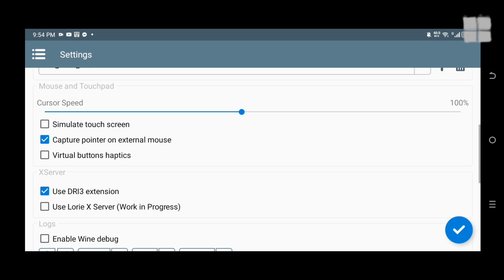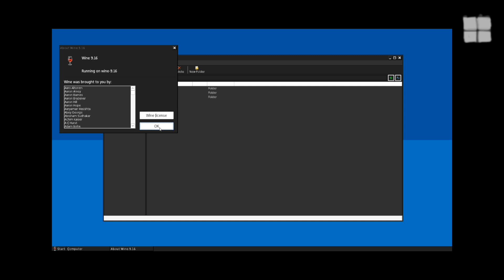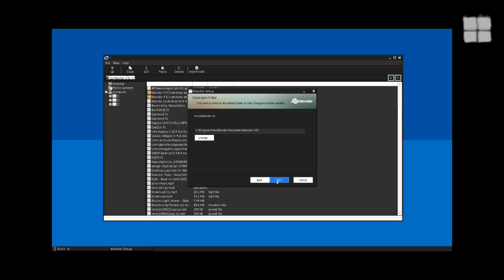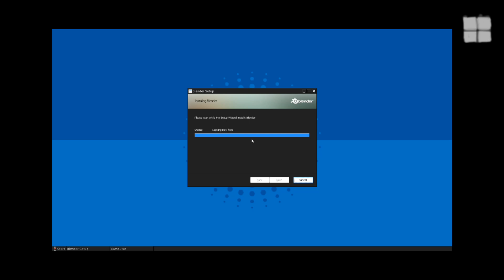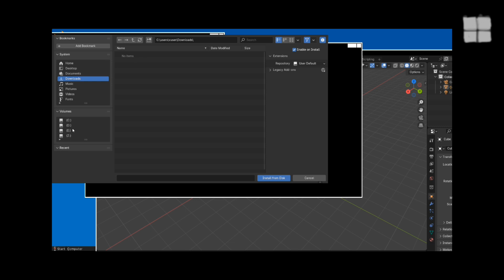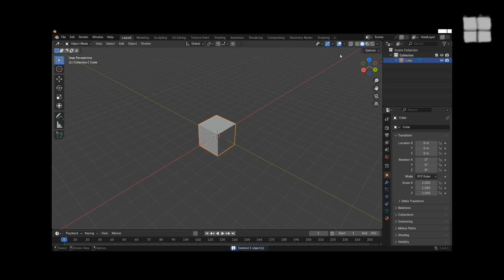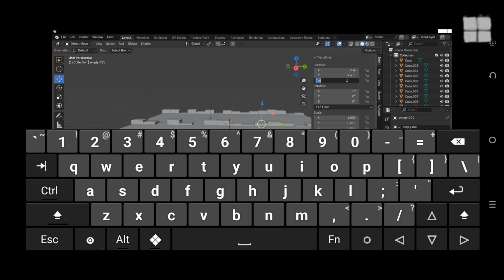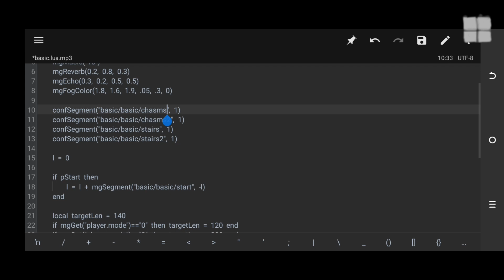How to Install Blender 4.5.1 + Smash hit Tools with Winlator 7.1.5 glibc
How to Install Blender + Smash hit Tools with Winlator 7.1.5 glibc